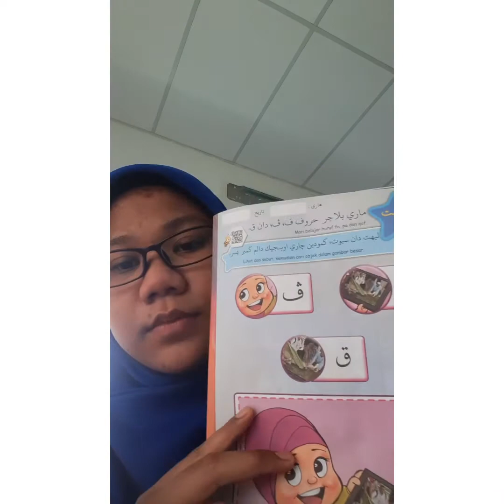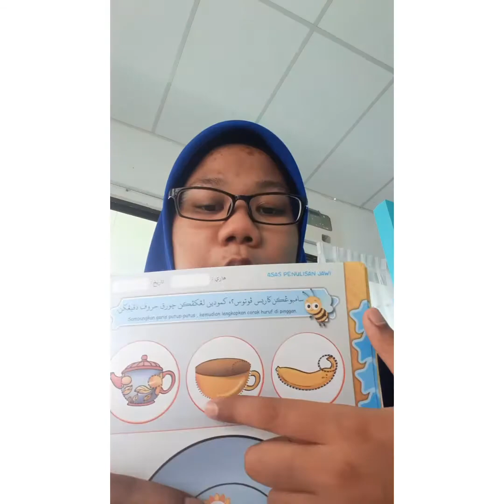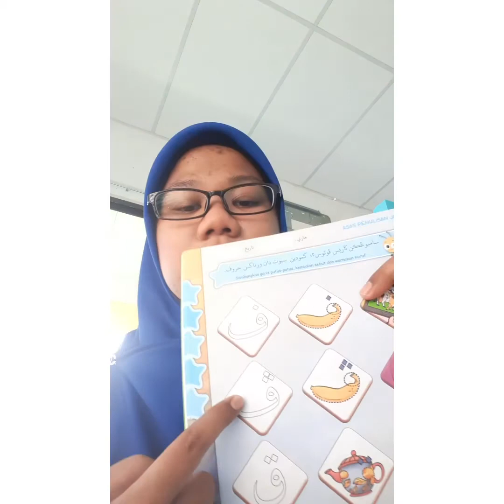Mari Belajar Jawi 4 tahun 7/12/2020